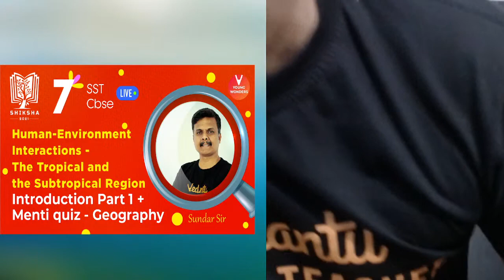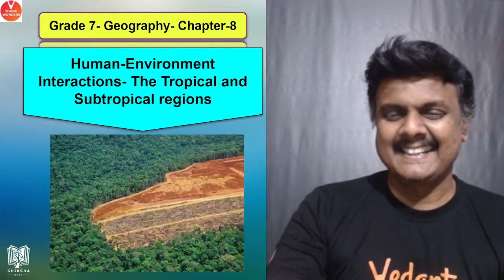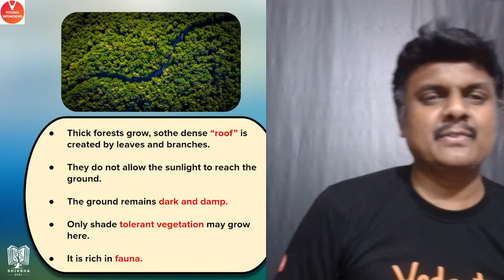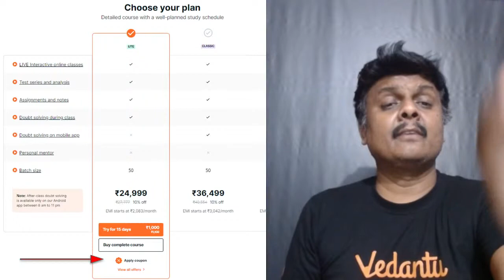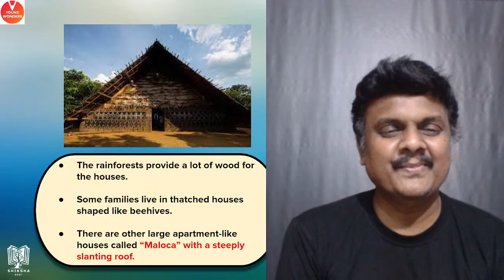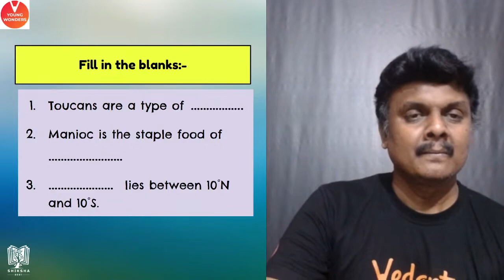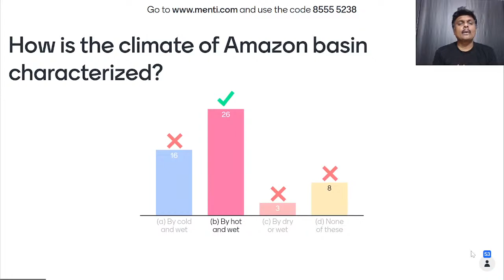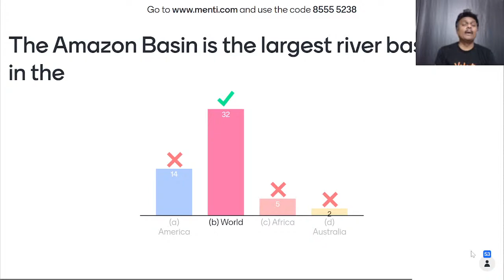Human-Environment Interactions P1 [The Tropical & Subtropical Region] CL 7 Geography - Sundar sir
Sundar sir Breaks Down the whole chapter of Human-Environment Interactions of Class 7 through this live session which includes not only Menti but also the Explanation of the whole chapter! Learn more about Human-Environment Interactions P1 [The Tropical & Subtropical Region] CL 7 Geography - Sundar sir  - The NCERT Solutions For Class 7 Geography Chapter 8. This Session Contains Questions, Answers, Explanations Of The Complete Chapter 8 Of Geography Taught In Class 7 By Sundar sir. A Completely Exam-Oriented Live Session For Class 7 Students to get 100 marks in Geography!

✅ Vedantu Pro Subscription, Click The Link Below And Avail yourself A Discount Of 10% Hurry Up Now!!🤑🤑
➡️Grade 7:

😎Human Environment Interactions
😎The Tropical and the Subtropical Region
😎Human Environment
😎Class 7 Geography Chapter 8
😎Live Menti Quiz

I Hope You Guys Enjoyed This Video on Human-Environment Interactions P1 [The Tropical & Subtropical Region] CL 7 Geography - Sundar sir - Geography- And I Hope To See You In The Next One, Stay Tuned For More Quality Content, And If You Have Not Yet Subscribed Hit The Subscribe Button And Don't Forget To Press The Bell Icon  🔔❤️